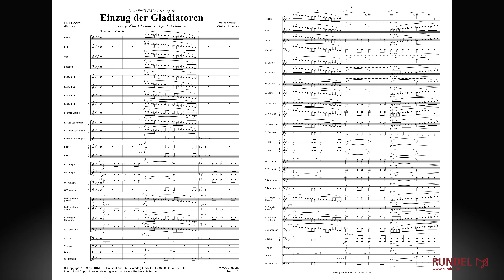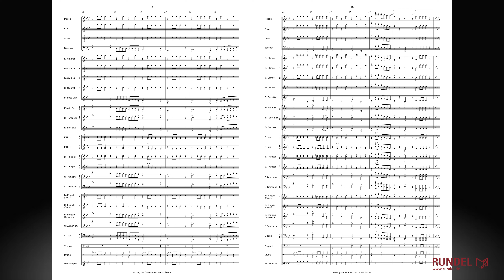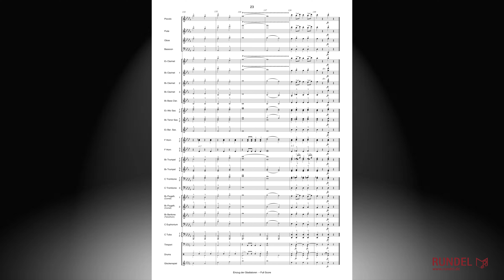Einzug der Gladiatoren | Julius Fučík (1872-1916) | Arrangement: Walter Tuschla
Der weltberühmte Marschkomponist Julius Fučík wurde 1872 in Prag geboren. Sein bekanntestes Werk ist zweifelsohne der Triumphmarsch „Einzug der Gladiatoren" (op. 68). Das Stück entstand 1899 in Sarajevo, wo Fučík als Militärkapellmeister der österreichisch-ungarischen Armee diente. Einige Jahre später gelang der Marsch über Umwege auch in die USA, wo man ihn allerdings in einem deutlich höheren Tempo spielte und er damit zum Inbegriff der Gattung „Zirkusmarsch" wurde. Bis heute gibt es nur wenige Melodien, die unmittelbar an die Atmosphäre eines Zirkus erinnern und dem Zuhörer sinnbildlich den „Einzug der Gladiatoren" vor Augen führen.

Titelvarianten:
Vjezd gladiátorů / Grande Marche Chromatique / Thunder and Blazes
Donner und Feuersbrünste / Entrance of the Gladiators